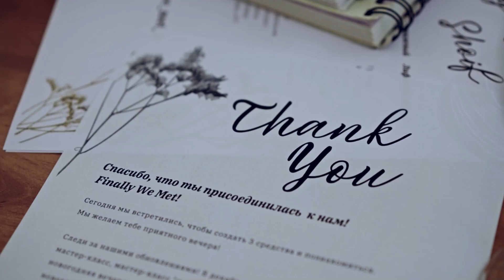Master class on the use of essential oils